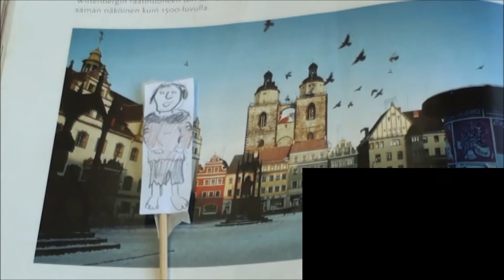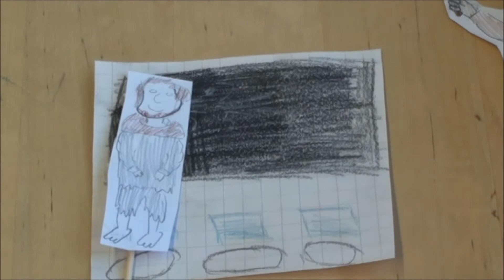Agricola - lapsuus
Animaatio Mikael Agricolan lapsuudesta